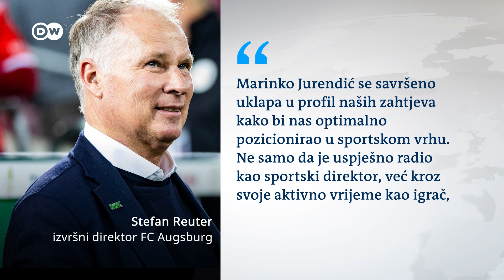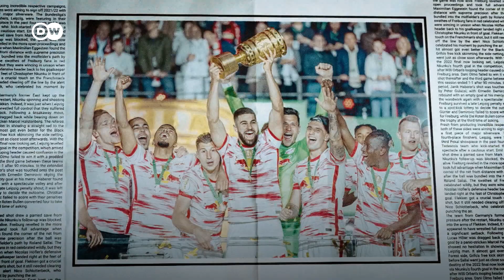Marinko Jurendić - Novo ime u Bundesligi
Marinko Jurendić, nogometni stručnjak porijeklom iz Gradačca, imenovan je za novog sportskog direktora Augsburga. Denis Huseinbašić sve dalje od reprezentacije BiH. Joško Gvardiol napušta RB Leipzig. Matija Popović bi mogao iz Partizana preći u Dortmund.